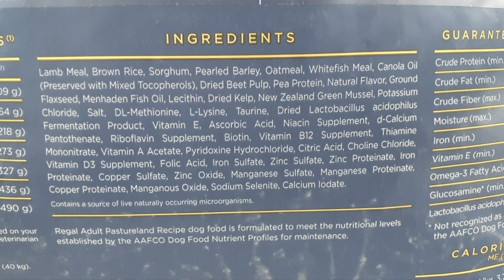REGAL ULTRA PREMIUM DOG FOOD ADULT PASTURELAND RECIPE LAMB & WHITEFISH MEALS WITH WHOLE GRAINS